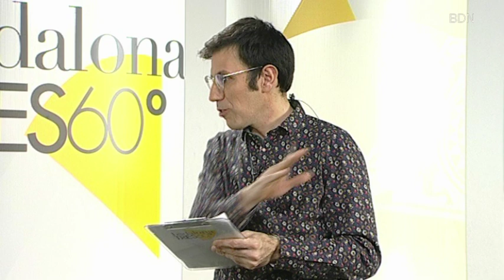Sons of Med ens presenten el seu primer EP: "On Route" - Badalona Tres60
Sons Of Med presenten al Badalona Tres60 "On Route", el seu primer treball discogràfic. Aquest mateix cap de setmana comencen la gira de presentació d'aquest EP que conté 5 temes que els defineixen com a grup. El disc busca tractar el rock d'una forma moderna explorant la sonoritat de l'indie i inclús del surf rock.